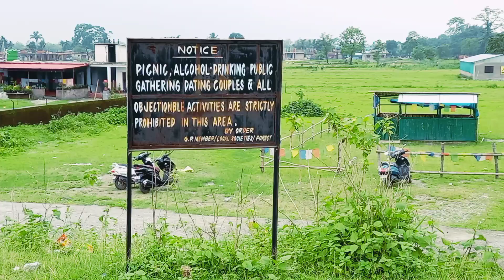Siliguri Famous | Gulma Forest | Nice Places 👌 ☺😊☺😊⛰🏞Dooars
Siliguri Famous | Gulma Forest | Dooars😊☺⛰🏞